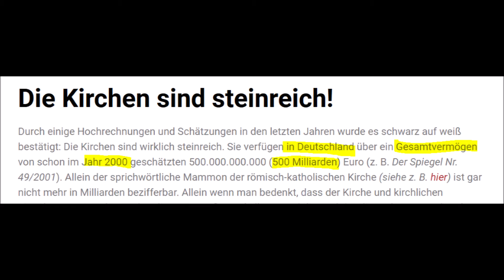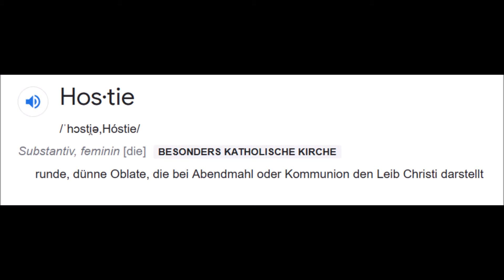Pflichttermin mit schwarzer Kleidung :-( LEIDER!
Bedauerlicherweise gab es am heutigen Samstag wieder einen Termin in der Kirche! Dabei wurden wir Zeuge von purer gelebter SCHEINHEILIGKEIT!